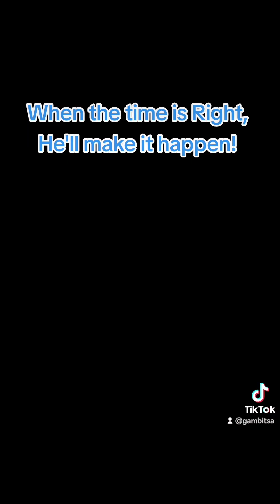When the time is Right, He'll make ti happen!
Isaiah 60:22 says: When the time is right, I the Lord will make it happen. Keep pushing. The right time will come and it will be perfect!